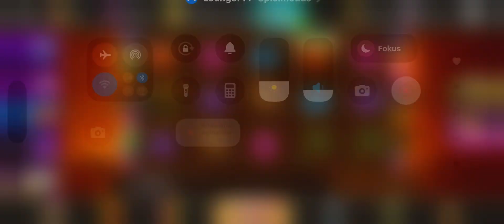Slot Game Casino 🎰 🎰 🎰 Lucky Gamble -- visual ASMR -- optisches ASMR Casino -- online Casino